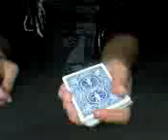card color change 2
手をふれないでのカラーチェンジ
不思議さ倍増！